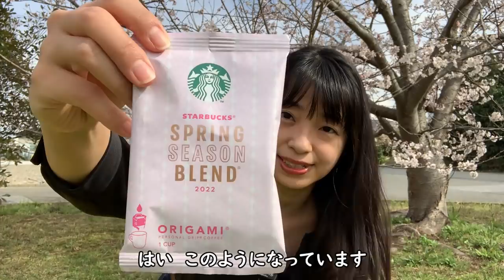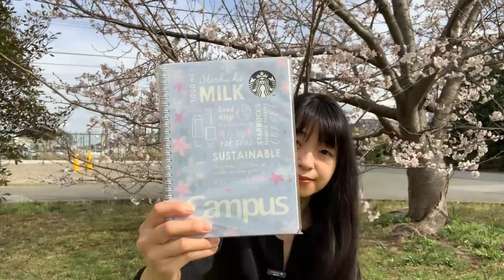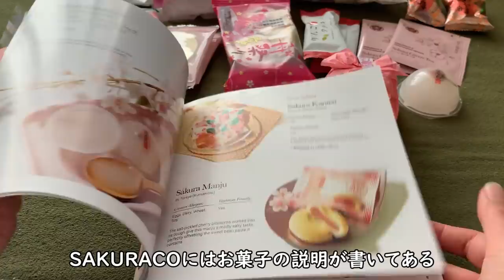【日本のスターバックス】SAKURAシリーズ2022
▷SAKURACO

▷Music
♬2:23 AM／ しゃろう